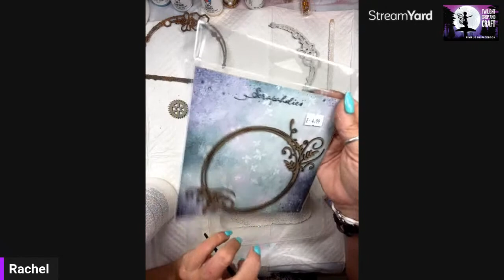TWILIGHT CRAFTS - Mixed Media techniques for scrapbook layouts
Join Faye, Debbie Rachel from the Twilight Crafts Design Team for a live scrapalong, using lots of mixed media techniques!

You can find Jennywren Cutfiles and a wide range of crafting stash and mixed media supplies on our